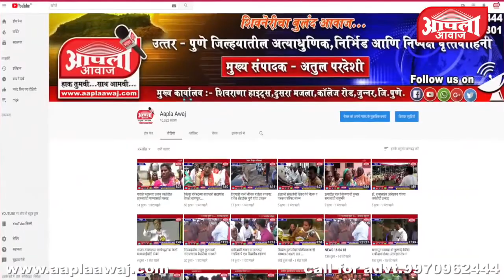आपला आवाज मराठी वृत्त वाहिनीला क्वालिटी मॅनेजमेंट सिस्टम चे ISO 9001 : 2015 चे प्रमाणपत्र